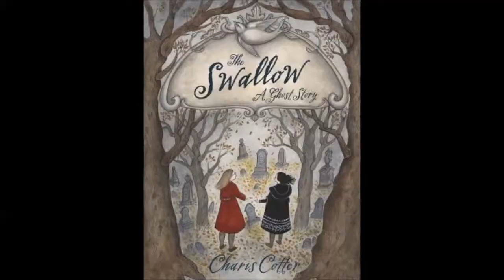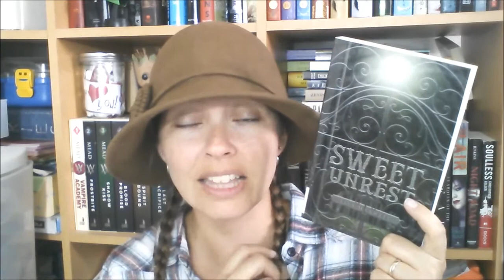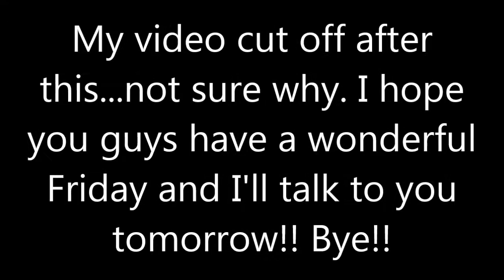XmasBookTubeAthon TBR + CramAThon TBR || Vlogmas Day 19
Hi Bookland :) 9 books I'm attempting. No more work so I have no excuses!! What are you reading?